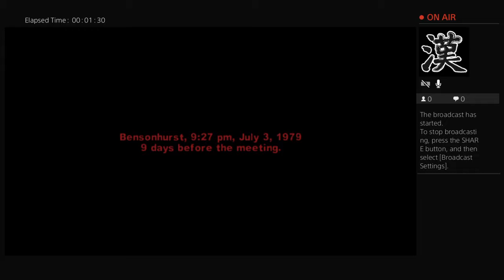LET'S THROW DOWN JONES STREET BOYS! [THE WARRIORS][LIVESTREAM]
DarkRenegade14 here!! I am a beginner Gamer and a pretty good skateboarder. This channel is dedicated to those two categories. SickkcisNation is also a skateboarding group that I came up with; If you stick around you will get to know us a lot better.